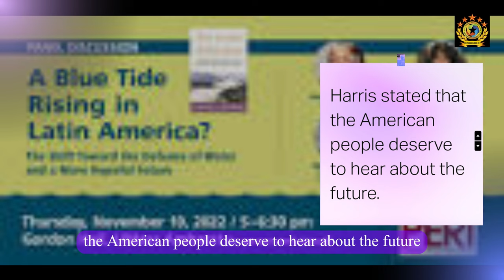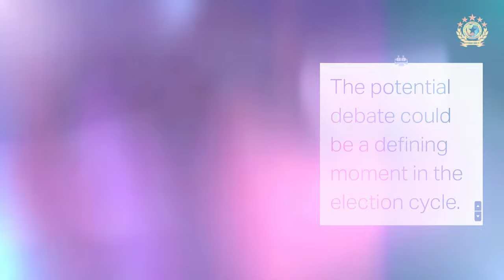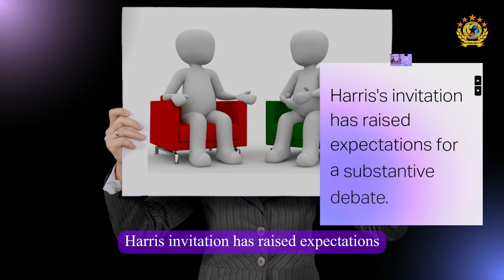Harris Challenges Trump to 2024 Debate SHOWDOWN?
Kamala Harris Accepts Debate Challenge, Urges Trump to Join 2024 Showdown
Kamala Harris has accepted CNN's second debate invite and called on Trump to join—could this be the pivotal moment shaping the 2024 election?